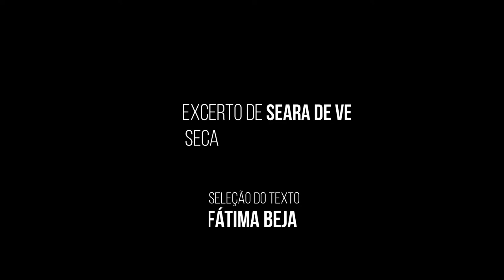TEATRO seara de vento Amanda Carrusca e Júlia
Amanda Carrusca e Júlia, duas personagens fascinantes da obra  "Seara de Vento" numa conversa de um tempo passado, mas que muitos ainda recordam e outros podem com ele aprender a valorizar as coisas singelas de uma vida simples, mas tão  autêntica e sofrida. Um postal de um Alentejo distante em que o vento da fome , da injustiça, da desigualdade social  o assolava persistentemente.